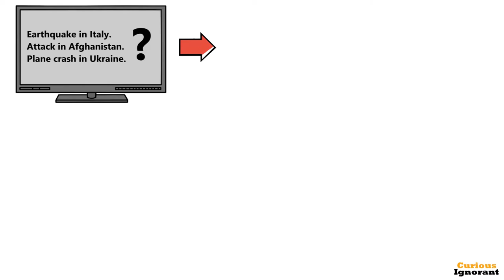Why you shouldn't read the news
In his famous book called "The art of thinking clearly" author Rolf Dobelli argues that news is like sugar to the body, is easy to digest but can be harmful and destructive in the long run.